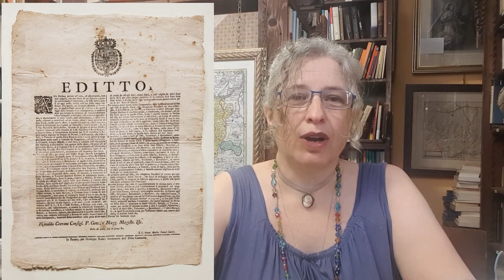Le gozzoviglie minacciano la quiete notturna e l'ordine pubblico. Parma, gennaio 1746.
Parma, 1746. I disordini provocati da ubriaconi e perdigiorno disturbano la serenità e il meritato riposo dei cittadini: osti e tavernieri, che sono soliti tenere aperte le loro attività fino alle ore piccole, dovranno obbligatoriamente chiudere all'ora stabilita e rifiutare l'accesso a chiunque, pena severe sanzioni.
Sanzioni anche  per le donne di malaffare che per mestiere frequentano quegli stessi locali.
L'editto a cui facciamo riferimento è dato in Parma il 26 gennaio 1746, sotto il regno di Maria Teresa d'Austria.

Il bando è disponibile in libreria.

Volete conoscerci meglio?